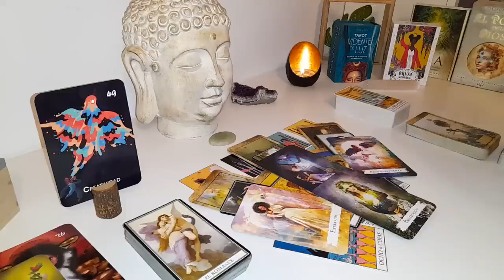VIRGO🤦‍♀️Someone u feel a strong pull towards but separated from..It’s all coming together!💜